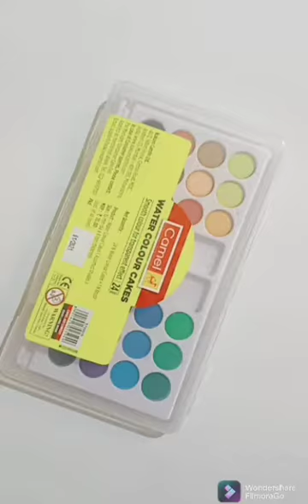watercolor landscape painting for beginners tutorial